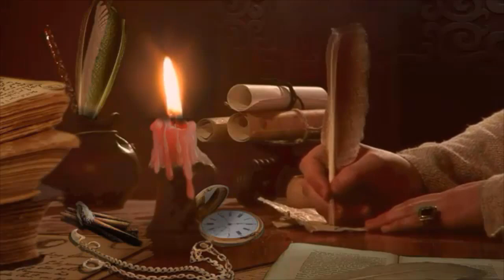قصة حورية البحر والصياد الطيب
قصة حورية البحر ذات يوم في قديم الزمان كان هناك حورية تعيش في بحر بعيد من البحار الكبيرة، كانت هذه الحورية من الأعلى تشبه النساء من البشر، ولكن جسمها من الأسفل هو جسم سمكة، وهذه الحورية يمكنها أن تعيش تحت الماء وتسكن تحت الماء، ويمكنها أيضًا أن تعيش خارج الماء، وكان لهذه الحورية بيتٌ في البحر تسكن فيه مع صديقاتها السمكات الصغيرة، وكان لهذه الحورية الجميلة قصة غريبة جدًا. كانت هذه الحورية فيما مضى فتاة جميلة وكانت أميرةً لمملكة بعيدة، وكان والدها ملكًا قويًّا وعطوفًا ويحب رعيته، ولكن ذات يوم جاءت ساحرة إلى المملكة التي يحكمها الملك القوي، وقالت له: عليك أيها الملك أن تعطيني ابنتك أريد أن أجعلها مساعدتي في العمل، ولكن الملك رفض هذا الطلب، وأمر الجنود أن يطردوها خارج المملكة، ولكن هذه الساحرة الشريرة استعملت سحرها وحولت الفتاة إلى حورية تعيش في البحر، وقالت إنّها لن تعود إلى شكلها الطبيعي إلا بعد مرور سنوات كثيرة، ولا يمكن حل عقدة ذلك السحر. منذ ذلك الوقت تعيش الحورية في البحر من دون أبيها وأمها، وذات يوم مرّ بجانبها مركب فيه شاب طيب، كان هذا الشاب الطيب يعمل بصيد السمك، وفي ذلك اليوم رمى شباكه وإذا به يصطاد الحورية، فخرجت الحورية من الماء وطلبت منه أن يتركها مقابل أن تساعده، فتركها الصياد وغابت عنه قليلًا ثم عادت وهي تحمل معها الكثير من الجواهر والأحجار الكريمة وأعطتها للصياد الطيب، فمن شدة فرحه ظنّ أنه علاء الدين وقد عثر على المصباح السحري. عاد الصياد إلى أهله ومعه هذه الجواهر، وذهب إلى تاجر الجواهر الذي في السوق ليبيعه الجواهر التي أخذها من الحورية، فعندما فتح الكيس أمام التاجر فإنّه شكّ في أمره، وقال له: من أين أتيت بهذه الجواهر؟ فقال الصياد: لقد عثرت عليها في البحر داخل جرة وأنا أصيد اليوم، ولكن هذه الإجابة لم تُقنع التاجر ولم يصدقها، فقرّر أن يراقب الصياد ليعلم من أين أتى بتلك الجواهر، فعاد الصياد إلى بيته حاملًا معه الكثير من النقود والكثير من الطعام له ولزوجته وأطفاله. في اليوم التّالي، ذهب الصياد إلى البحر ليصطاد، وهناك جاءته الحورية، فسألته عن حاله، فشكرها كثيرًا لأنها أعطته الجواهر التي اشترى بها الطعام لأطفاله وأسرته، فقالت له الحورية: هذا لأنك رجل طيب، ولو كنت غير ذلك لما أعطيتك إلا ما تستحق، وهنا شاهد التاجر الصياد وسمع الحوار بينهما، فقرر أن يصطاد الحورية ليرغمها على أن تحضر له الكثير من الجواهر. في اليوم التالي ذهب التاجر إلى البحر ونادى على الحورية: أيتها الحورية، فسمعت صوته وجاءت، قالت: ماذا تريد أيها الرجل، قال: أريد منك أن تعطيني جواهر كما أعطيت الصياد، فقالت له: الصياد فقير أما أنت فلست فقيرًا، وهنا جن حنون التاجر، فألقى الشبك على الحورية وأمسكها وأخذها معه إلى بيته، وهناك أراد أن يهددها وقال لها: هذه العشبة جئت بها من البحر، وإن لم تقبلي بأن تعطيني الجواهر فساطعمك منها وهي عشبة سامة، فرفضت الحورية وجاء التاجر بالعشبة وأطعمها للحورية من دون رضاها، ولكن حدث ما لم يكن التاجر يتوقعه. عادت الحورية إلى شكلها الطبيعي وصارت فتاة جميلة، وحكَت للتاجر قصتها، فندم على فعلته تلك أشد الندم، ووعدها بأنّه لن يؤذيها، وحتى يكفر عن خطئه فإنّه قد رافقها إلى مملكة والدها، وهناك أكرمه والدها وأعطاه الكثير الكثير من الذهب والجواهر، وعيّنه أميرًا في بلاده، وأما الصياد المسكين فقد أرسلت الأميرة في طلبه وحكَت له ما حدث معها ومع التاجر وكيف عادت صبية جميلة، وقرر والدها الملك أن يجعله قائد الأسطول البحري للمملكة. العبرة من هذه القصة هي أن النية الطيبة وحب الناس ومساعدتهم بلا مقابل سترفع الإنسان درجات عالية، وسيأتيه من الخير أكثر مما كان يتمنى.